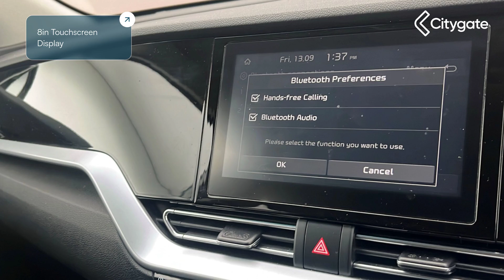Kia Niro - 1.6 GDi 2 SUV 5dr Petrol Hybrid DCT Euro 6 (s/s) (139 bhp) - Citygate Kia Watford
Top Vehicle Features:
⭐ Dual Automatic Air Conditioning
⭐ Adaptive Smart Cruise Control with Stop and Go Functionality
⭐ Rear Parking Sensors with Reversing Camera System
⭐ Leather Trimmed Steering Wheel with Mounted Audio Controls
⭐ DAB Radio with MP3 Compatibility
⭐ Apple CarPlay with Voice Control
⭐ Bluetooth with Music Streaming
⭐ Privacy Glass - Rear Windows and Tailgate
⭐ Lane Keep Assist System

Interior:
✅ Steering Wheel - Paddle Shift
✅ 8in Touchscreen Display
✅ 4.2in Supervision Cluster with LCD TFT Colour Display
✅ Android Auto with Voice Control
✅ Front USB Port
✅ 6-Speaker System
✅ Digital Clock
✅ Centre Fascia - Metal Paint
✅ Drive Mode Select - Eco-Sport
✅ Auto Dimming Rear-View Mirror
✅ Centre Room Lamp
✅ Overhead Console Lamp with Sunglasses Case
✅ Automatic Windscreen De-Fog
✅ Light Grey Headlining
✅ Centre Console Storage Box
✅ Cloth Upholstery - Black
✅ 60-40 Split Folding 2nd Row Seats
✅ Front and Rear Centre Armrests
✅ Cupholders in Rear Armrest
✅ Leather Trimmed Door Armrests
✅ Leather Trimmed Gear Shift
✅ All-Round Height Adjustable Headrests
✅ Drivers Seat Height Adjuster
✅ Front Passenger Seat Height Adjuster
✅ Front Seatback Pockets - Front Passenger
✅ Front and Rear Door Storage
✅ High Gloss Black Door Insert Trim
✅ High Gloss Black Lower Console Trim
✅ High Gloss Black Steering Wheel Trim
✅ Ignition Keyhole Illumination
✅ Luggage Area Light
✅ Luggage Area Load Cover
✅ Luggage Net Hooks
✅ Metal Paint Interior Door Handles
✅ Sunglasses Case
✅ 3 x Passenger Assist Grips
✅ Driver and Passenger Sunvisors with Vanity Mirror and Illumination

Exterior:
✅ Electrically Folding-Adjustable and Heated Door Mirrors with LED Indicator Lights
✅ Drivers Wide View Door Mirror
✅ All-Round Electric Windows with Drivers Auto Up-Down Function
✅ Solar Glass
✅ Rear Spoiler
✅ Roof Rails
✅ Black Side Sill and Wheel Arch Body Mouldings
✅ Body Coloured - High Gloss Door Mirrors
✅ Body Coloured Exterior Door Handles
✅ Matt Black Colour Radiator Grille
✅ Black Beltline Mouldings
✅ TMK - Tyre Mobility Kit
✅ Shark Fin Antenna
✅ Towing Pack

Safety:
✅ Projection Headlights - LED Daytime Running Lights
✅ LED Rear Tail Lights
✅ Front Bulb Fog Lights
✅ Automatic Headlight Control
✅ Manual Headlight Levelling Device
✅ Rain Sensing Front Wipers
✅ Remote Central Locking with Folding Key
✅ Welcome and Follow-Me-Home Light Functionality
✅ Alarm System and Engine Immobiliser
✅ Interior Door Lock-Unlock Function
✅ Door Deadlocks
✅ Speed Sensing Auto Door Locking - Dealer-Activated Feature
✅ Emergency Stop Signalling
✅ Electronic Parking Brake with Autohold
✅ Lane Follow Assist
✅ Twin Curtain Airbags with Roll-Over Sensor
✅ Knee Airbag - Driver
✅ Twin Side Airbags - Front
✅ ISOFIX Child Seat Top Tethers and Anchor Fixings
✅ Front Seatbelt Height Adjusters

Technical:
✅ Power Assisted Steering: Motor Driven Power Steering - MDPS
✅ Speed Limiter: Speed Limiter
✅ Battery Capacity in kWh: 1.56
✅ Battery Type: Lithium-ion
✅ CO: 0.16
✅ CO2 (g/km): 86
✅ HC: 0.023
✅ Noise Level dB(A): 72
✅ NOx: 0.003
✅ Particles: 0.0002
✅ Standard Euro Emissions: EURO 6
✅ WLTP - CO2 (g/km) - Comb: 110
✅ Camshaft: DOHC
✅ Catalytic Convertor: Yes
✅ CC: 1580
✅ Cylinder Layout: IN-LINE
✅ Cylinders: 4
✅ Engine Layout: FRONT TRANSVERSE
✅ Fuel Delivery: TURBO INJECTION
✅ Gears: 6 SPEED
✅ Number of Valves: 16
✅ Transmission: AUTO
✅ WLTP - FC (l/100km) - Comb: 4.8
✅ WLTP - FC (l/100km) - Extra High: 6
✅ WLTP - FC (l/100km) - High: 4.2
✅ WLTP - FC (l/100km) - Low: 4.5
✅ WLTP - FC (l/100km) - Medium: 4.1
✅ WLTP - MPG - Comb: 58.9
✅ WLTP - MPG - Extra High: 47.1
✅ WLTP - MPG - High: 67.3
✅ WLTP - MPG - Low: 64.8
✅ WLTP - MPG - Medium: 68.9
✅ Alternative Fuel Qualifying: Yes
✅ Badge E...